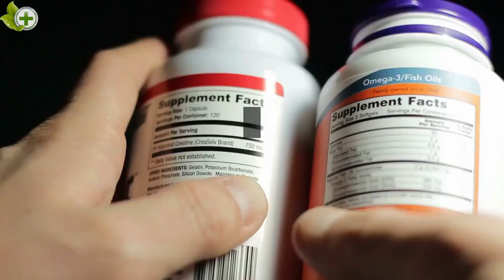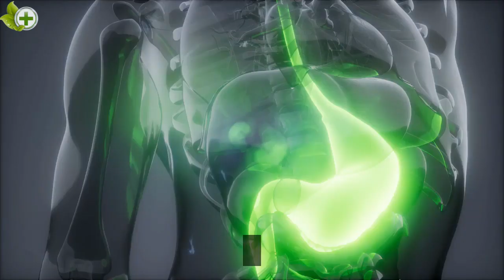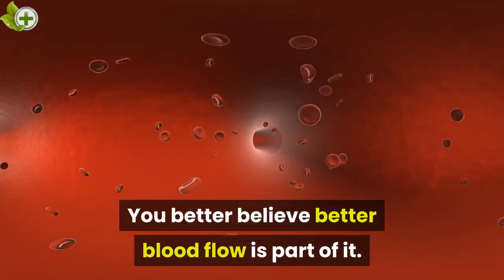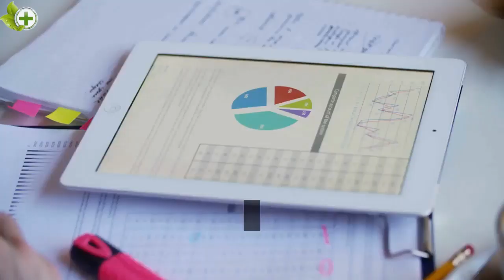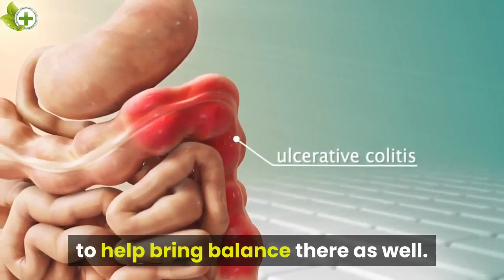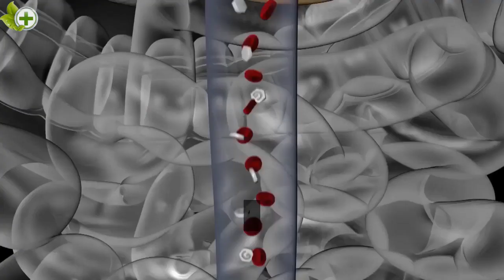What Happens to Your Body if You Eat Spirulina Every Day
Supplements can make it easier to get enough nutrition in your daily diet.

One great choice, positively brimming with nutrients and antioxidants, is spirulina. It has time-tested popularity and users have found consistently that spirulina does wonders for the body.

But like anything, there are risks involved, and spirulina is not recommended for everyone.

Spirulina is trending for a reason—it really can do a lot of good for the body.

In today's video i will show you 10 health benefits of these superfoods